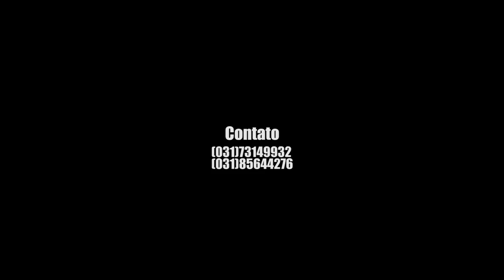MC Dell - Gata Estigante